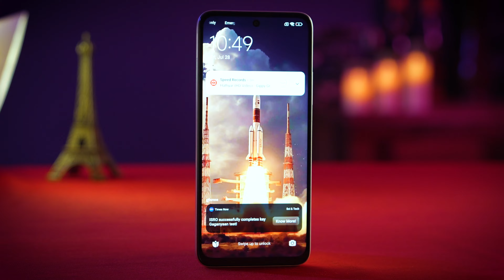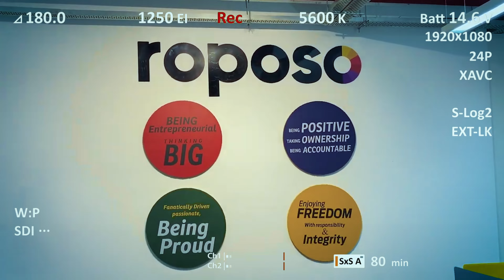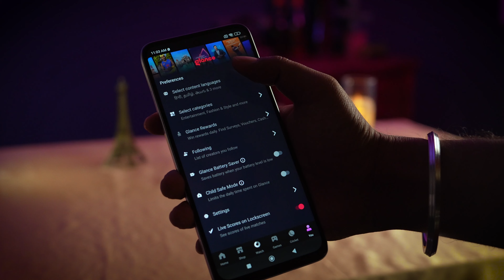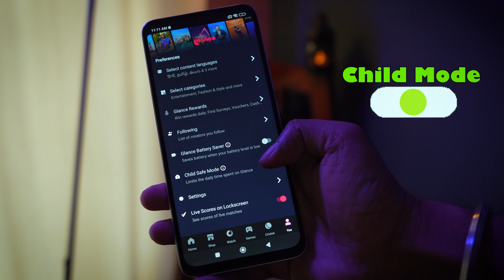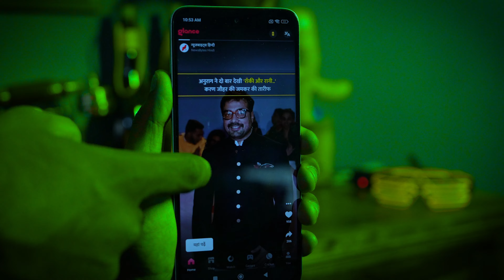Glance Lock screen : Best For Android | Lock screens Ka Baap 😱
Glance Lock screen : Best For Android | Glance | Glance Lock Screen | Glance Smart Lock Screen

About this video- "You must be searching for Glance for Samsung, Glance for MI, or disable Glance for Samsung, disable glance on MI etc. I want to highlight the positive points of Glance.  If you ever asked Glance wallpaper kaise hataye then think again kyuki Glance is not a wallpaper app. In fact, it's not even an app but it is a smart lock screen! Glance lock screen provides live entertainment on lock screen, games, shopping deals aur bhi bohot kuch

Exclusive videos on my Second YouTube channel CV